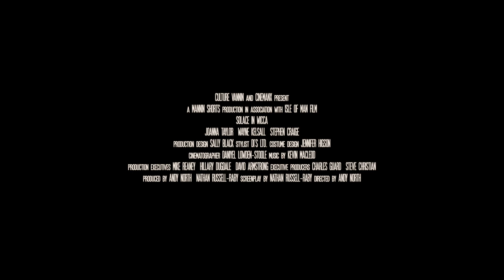SOLACE IN WICCA OFFICIAL TEASER